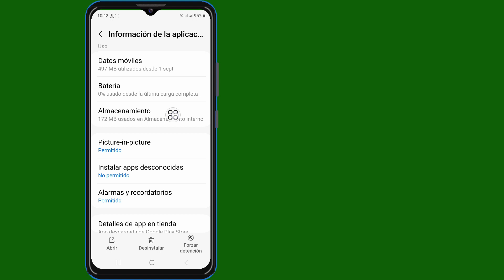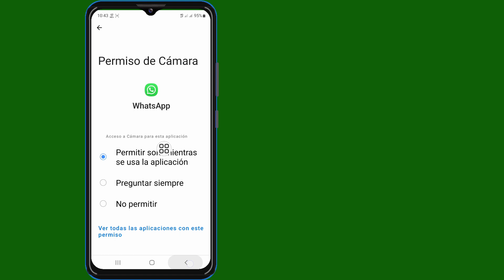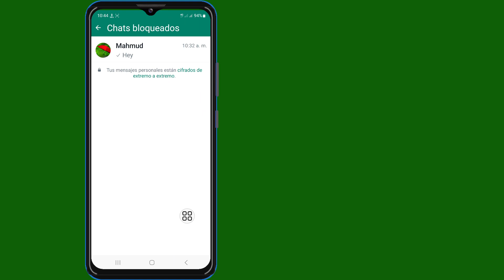Cómo solucionar el problema de bloqueo de chat de WhatsApp, algo salió mal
Cómo solucionar el problema de bloqueo de chat de WhatsApp, algo salió mal | Por favor, inténtelo de nuevo más tarde

Más tarde mira este vídeo y aprende [Android y iPhone]